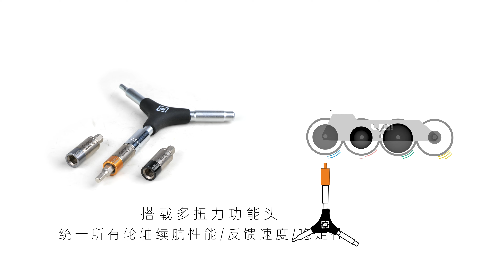YOYOSKATE Torktec TT三叉全能扭力扳手 升级你的轮滑体验 释放装备能量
该款可搭配三种扭力值的全能轮滑工具已经在YOYOSKATE官方商店以及柚子轮滑的各平台上架销售。

基础扳手包括标准4mm长短扳手，十字扳手，以及超级好用的取轴器。扭力扳手则与Sloky合作，为轮滑专门设计了Cruise(巡航头)，Sprint(极速头)， Brunt(暴力头)三个扭力值。使用扭力头，使得所有穿钉达到统一的松紧度，让滑行更加稳定，续航能力有明显提升。升级轮滑体验，释放装备能量，TT工具帮到你！

如果你是轮滑初学者，建议先跟着“柚子陪你学轮滑”基础版学习基础。

中国大陆(港澳台东南亚也可发货)轮滑装备购买：淘宝“柚子轮滑”，掌柜名“大柚gg” yoyoskate.taobao.com
YOYOSKATE International Channel：@yoyoskateoffcial020
柚子轮滑微信公众号Wechat Official： 1. 柚子轮滑（资讯动态与装备） 2.柚子陪你学轮滑（技术培训与赛事活动）

微信私信咨询：52167129